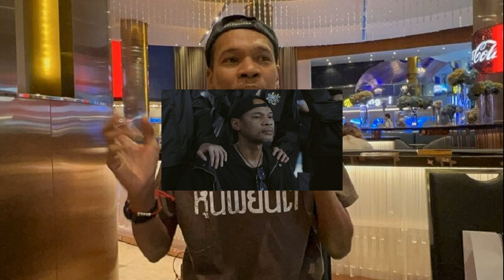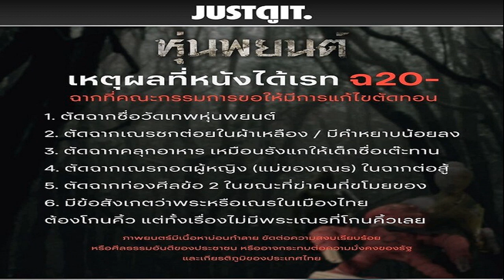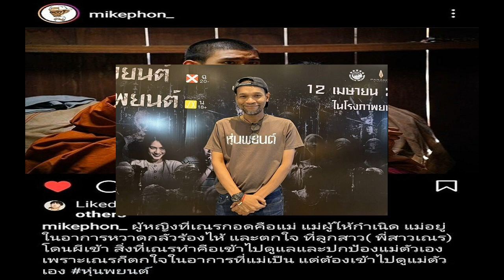ไอดอล กุน ขแมร์ ร้องสื่อบราซิลช่วย หลังโดนปลด แชมป์โลก มวยไทย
หลังจาก ธิอาโก เทเซียรา นักมวยชาวบราซิล ตัวแทนศิลปะการต่อสู้ กุน ขแมร์ ถูกองค์กรมวยไทยโลก WMO (World Muaythai organization) ถอดจากตำแหน่งแชมป์โลกอย่างเป็นทางการ และถูกแบนจากกิจกรรมของ WMO ในอนาคตทั้งหมด โดยให้เหตุผล พฤติกรรมทำให้กีฬามวยไทยเสื่อมเสียชื่อเสียง ไม่มีน้ำใจนักกีฬา เจตนาทำให้กีฬาประจำชาติไทยเสื่อมเสีย ยุยงให้เกิดความเกลียดชัง

ล่าสุด ติอาโก ได้โพสต์ไอจีสตอรี ระบุว่า “หากใครสามารถติดต่อกับสถานีโทรทัศน์ใดๆในบราซิลและช่วยให้ผมพูดเรื่องนี้ ผมถูกทำให้เสียชื่อเสียงและถูกโจมตี ผมไม่ต้องการอะไรตอบแทน ทุกคนเห็นและรู้ว่าใครคือแชมป์ตัวจริง ผมอยากให้คนบราซิลต้องรับรู้เรื่องนี้
ก่อนหน้านี้ เตเซียร่า ซึ่งสักคำว่า “มวยไทย”ที่แผ่นหลัง เนื่องจากมาเรียนมวยไทยที่เมืองไทย แต่ในระยะหลัง เจ้าตัว เดินทางไปกัมพุชา และออกตัวว่าเป็นนักชกสายกุนขแมร์